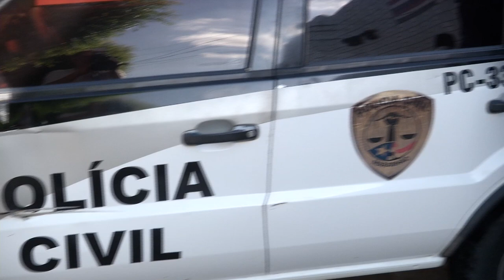Homem armado é preso pela Polícia Civil do MA